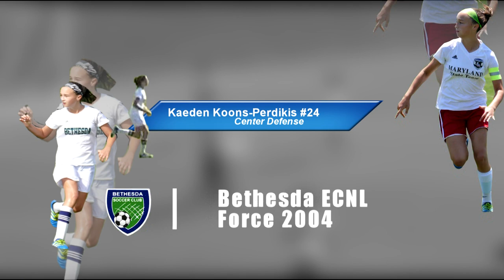Kaeden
Chevy Chase, MD
Center Defender/Center Midfielder
2023 Grad Year &  2004 birthyear
DOB – 11/30/2004
Sidwell Friends School - multi sport athlete: Soccer, Basketball, & Lacrosse
4.0 GPA
Club Experience and Notable Highlights
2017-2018 – U14 Bethesda SC ECNL Force ’04, Center Defender, Coach- Michele Rodriguez-Smith
 Top Drawer Soccer ECNL Weekly Standouts - Defense – 10/25/2017 & 11/1/2017
 2017 Bethesda Premier Cup Flight Champions
2017 Sidwell Friends – M.S.  A-Team @ Center Midfield (Undefeated)
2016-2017 - U13 Bethesda SC ECNL Force ’04, Center Defender, Coach- Michele Rodriguez-Smith
 2017 MD State Cup Finalist
2016 Discover Cup Top Flight Champions
2016 EDP Cup Finalists
2017 BSC Super-Y U13
U12 (moved to u13 from U11 per new US Soccer calendar birth year change to age groups)
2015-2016 U11 Bethesda SC Blue ’04, Center Midfielder, Coach- Nancy Rorhman
 2015 Discover Cup Top Flight Champions
2015 NJ EDP Cup Finalists
2015 Bethesda Premier Cup Semi-Finalists
2016 Washington Spirit Super-Y U12
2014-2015 U11 Bethesda SC Blue/White ’03, Center Mid-Field,  Coach- Haroot Hakopian
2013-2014 U10 Bethesda SC Blue ’03, Midfielder/Defender , Coach- Haroot Hakopian & Carl Andrews (playing up)
  2014 FC Delco Finalists
  2014 Mid-Atlantic Cup Champions
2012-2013 U9 Bethesda SC Blue ’03, Midfielder/Defender , Coach- Carl Andrews
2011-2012 U8 Bethesda SC Blue ’03 Coach – Sarah Sample
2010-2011 U8 Bethesda SC Blue ‘02 Coach – Danielle Maligari
ODP
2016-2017- U13 MD State ODP  A Team – Center Defense &  Captain
  Undefeated team in 2017 ODP Region I Tournament 3-0 , no goals allowed
  2017 International trip to London, England in 6 international friendlies, undefeated
Region I ID Camp 2017
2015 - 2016- U12 MD State ODP Player Pool
Region I ID Camp 2016
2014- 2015- U12 MD State ODP Player Pool
Futsal
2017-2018 Magic Moves Futsal ’03 Santos  Black   Coach – Devin Payton (playing up)
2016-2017 Magic Moves Futsal ’03 Santos  Black   Coach – Devin Payton (playing up)
 MD State Cup finalists
 Advanced to 2017 US NE Regionals
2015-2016 Magic Moves Futsal ’03 Santos  Black   (playing up)
 Md State Cup  Champions
Advanced to 2016 US NE Regionals
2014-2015 Magic Moves Futsal ’03 Santos  Black   (playing up)
Other notable sports:
Basketball
 Sidwell Friends – M.S. A- Team (pos. #3 & #1)
 2014-present AAU Maryland Flames
 2016-present  CYO Little Flower Varsity
  2017 Mid-Atlantic CYO Champions
  2016/2017 DeMatha Thanksgiving Shootout Champions
CCSDA Swimming Championships
 2017 50m breastroke & relay, 2016 50m breastroke, 2015 25m breastroke & free, 2013 25m breastroke & relay

Soccer Coaching References:
Michele Rodriguez-Smith
Shannon Higgins Crizoski DOC  Bethesda